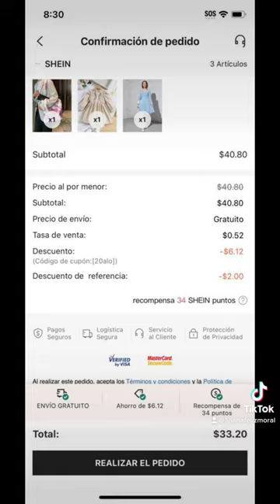foryou shein shortviral fyb vídeoviral viral ad sheincode trending shorts code fyp ad